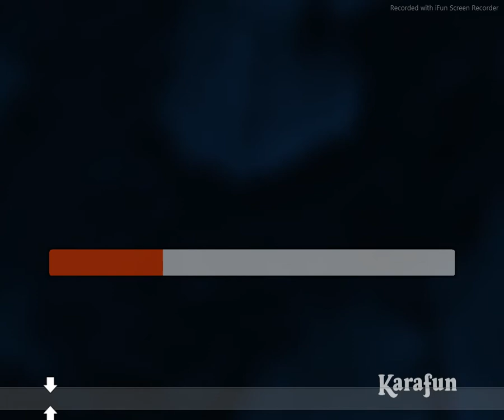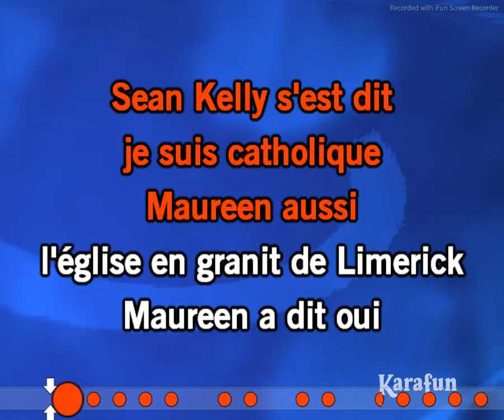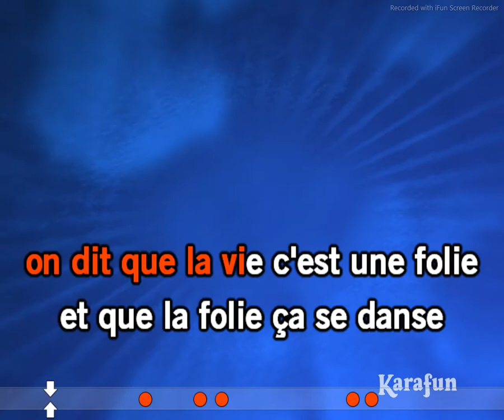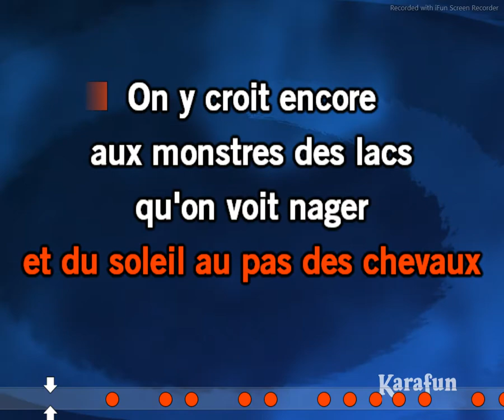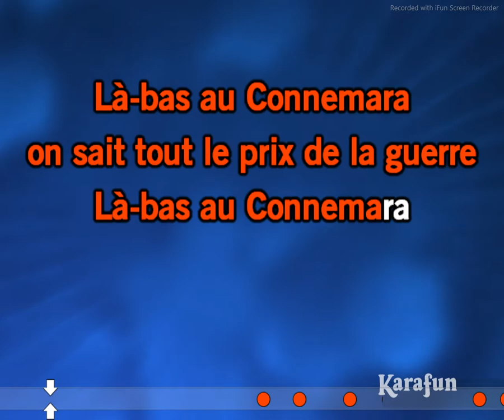karaoké michel sardou les lacs du connemara